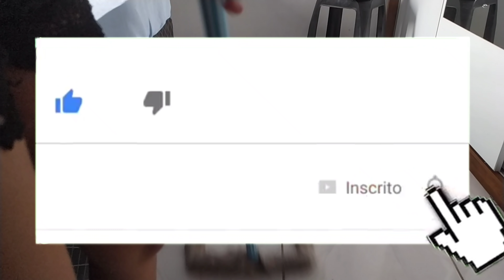organizando a casa | deixando tudo no seu devido lugar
assista os anúncios do vídeo